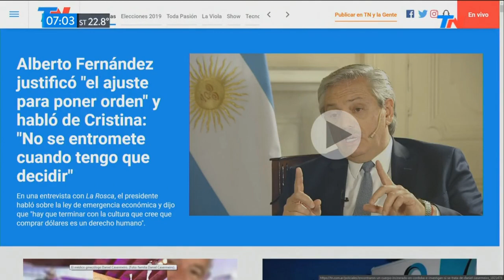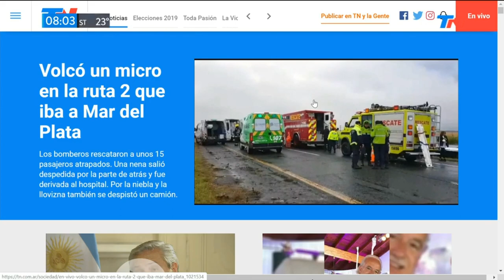Roxy 27 12 2019 2